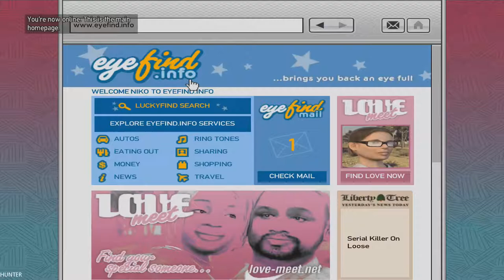GTA 4 GAMEPLAY RTX 2080TI & INTEL I7 8700K PART5 (1080p60FPS)